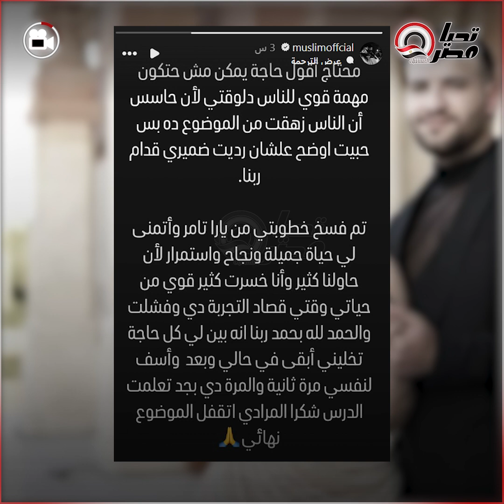للمرة التالتة.. مسلم يعلن فسـ ـخ خطوبته من يارا تامر.. خسـ ـرت حياتي ووقتي